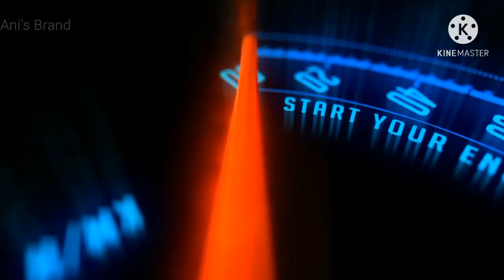Cycle B roll vlog| Ani's Brand| Crazy cyclist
Cycle B roll after effects with original BGM